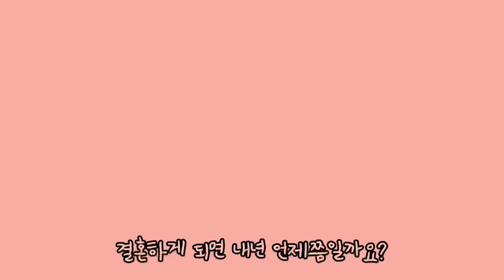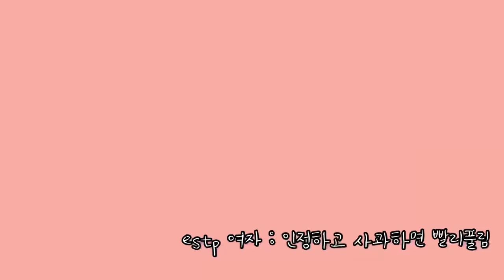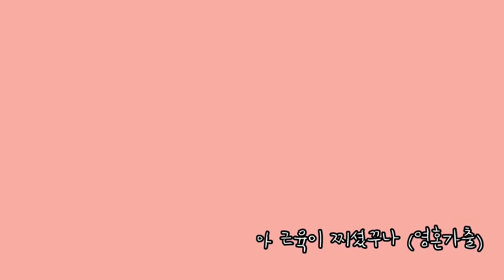ㅣ커플Q&Aㅣ김빠비들이 궁금해한 우유커플 Q&A 어디서 만났어요? 직업, 방구썰, 가스라이팅, 스킨쉽, 결혼을 결심한 이유, 대구맛집추천!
유진 94년생 162/53
우주 94년생 176/72

유진 인스타 - sarah_x_life
yujin ig
우주 인스타 - seokwooju
wooji ig

00:27 인사
01:16 어디서 만났나요?
02:15 사귄날!
02:53 결혼식 언제하세요!?
03:08 오늘 몇일이에요?
04:33 우주신체 스펙과 남친자리...덜렁
05:04 대구카페추천!
06:09 직업이 뭔가요?
06:17 방구텃어요?
06:57 케이티엑스 방구썰
08:17 혈액형
09:08 질투 더 심한사람!
09:18 돈관리 어떻게하고 어떻게 할 예정인지
09:39 결혼에대하여
10:15 집안일 분배
10:39 귀여우니까 클릭한번 혀봐~~
10:55 결혼장려 하시나요?
11:08 우주 머리스타일 어떻게 하는거에요?
11:25 유진님 요리는 어디서 배우신거에요!?
11:25 즐겨보는 유튜버!
12:17 젤 좋아하는 스킨쉽은~~?

안녕하세요! 오늘은 김빠비들이 기다려주셨던 큐엔에이 영상을 올려보게되었어요!
원래는 금요일 저녁에 올라가지만.. 업뎃이 조금 늦었네요! 미안미안..ㅠㅠ
그래도 기다려주신분들 너무 감사드려요 ㅎㅎㅎㅎ 기다려주신 김빠비들이 있다는것만으로도
너무 행복한 사라랍니다!
2탄은 더 재밋게 준비했으니 금요일에 다시만나요!!!

우주가먹는 커피 : 스타벅스돌체라떼
유진이가 먹는 음료 : 크래프트 하인즈 크리스탈 라이트 핑크 레몬에이드
젖소모자 : 쿠팡 젖소모자 쳐서 샀어요 !!

더궁금한 질문은 댓글에서봐요! 그럼안녕 ㅎㅎ